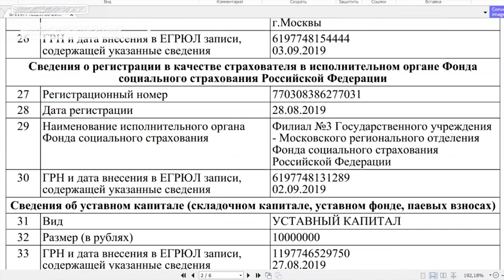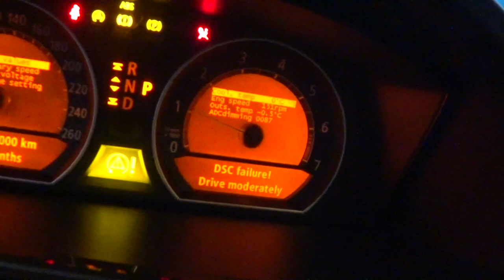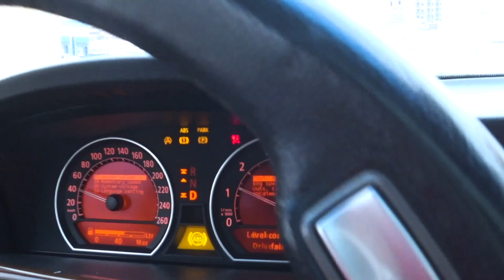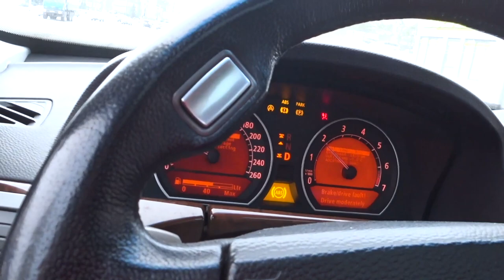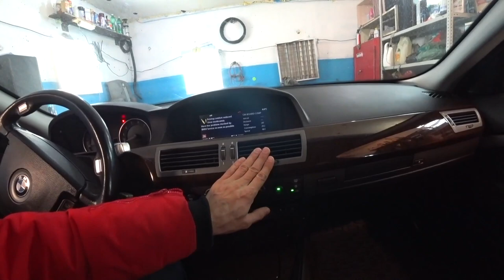Кто на ком ездит!? Она все течет и течет... Это BMW! / КОМУ не стоит делать ХОЛОДНЫЙ ТЕРМОСТАТ?!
Также попробуем выяснить кто на ком ездит!? ))) Она все течет и течет... Хочу починить! Но это BMW! Еще вы поймете кому не стоить делать холодный термостат на BMW///

Сбер: 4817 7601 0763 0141
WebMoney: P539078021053